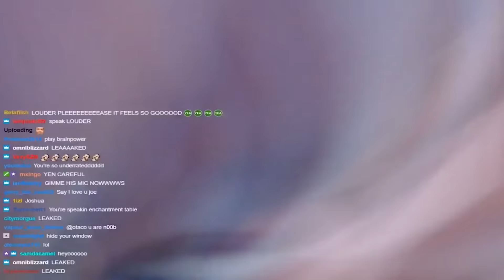WIZARD YENSID SCREAMING COMPILATION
The Best Wizard Yensid Screaming Compilation